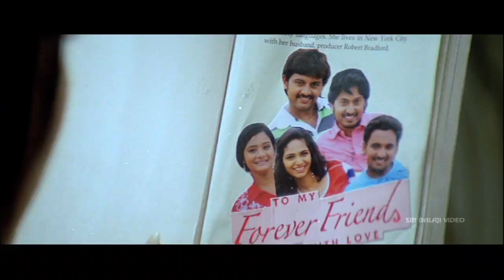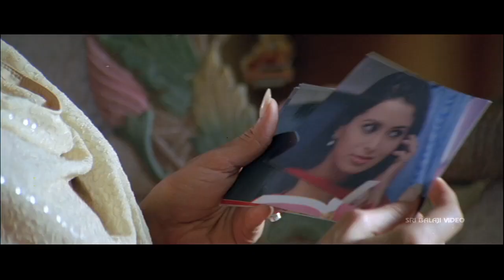Life Style Songs Jukebox | Video Songs Back to Back | Nischal, Meenakshi Dixit | Sri Balaji Video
Watch & Enjoy Life Style Telugu Movie Video Songs (720p) Starring Nischal, Meenakshi Dixit, Direction Muppalaneni Shiva, Music Composed by Srija NC.

There is a group of five friends with two girls among them in Bapatla Engineering College. Anand(Nischal) leads the gang. Of them, there is one Prabhu, whose father (Bhuvanachandra).is very strict about his studies. He puts his son in complete discipline. All the five enjoy the college life and a day comes where the campus recruitment starts going on. But the four refuse to join the job as all the five want to work for a company together. Pleased with their strong bond of friendship, the company selects Prabhu who missed the selection earlier. After his return, Prabhu did not reveal about his marriage to his friends and he manages to get posting away in Mumbai, while the remaining four seek jobs in Vizag. At this juncture, Anand and the other guy go to a place on a project work. Then he repents and starts making efforts to know the whereabouts of Prabhu. Anand comes to know that Prabhu married another girl in Bangkok and they had a daughter too. He did not want to reveal it to Anjali but she comes to know when Anand talks to Rajesh about this. The film ends on a happy note with all the five uniting again and launch a company on their own and visit the college for campus recruitment.